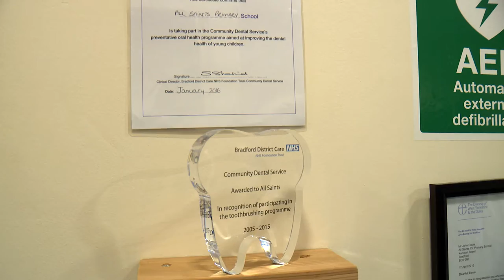YASA 2016 Working Together Award - Community Dental Health Services